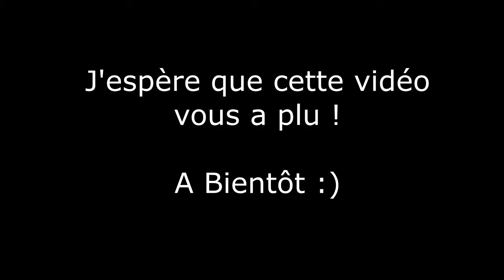Recette : Friandise au thon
Yummypets : Myla Berger Belge Malinois